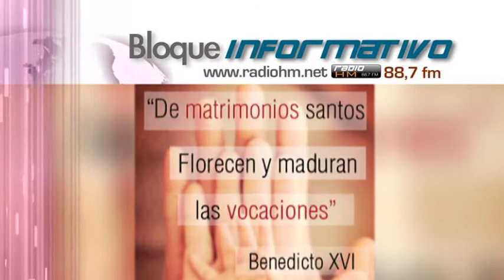Vídeo Noticia: Nueva edición de curso online para «dejar la pornografía atrás»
El Instituto Juntos por la Vida (JUVID) anunció una nueva edición de Proyecto 180°, el curso virtual que busca ayudar a las personas “a darle un giro a su vida y dejar la pornografía atrás”.